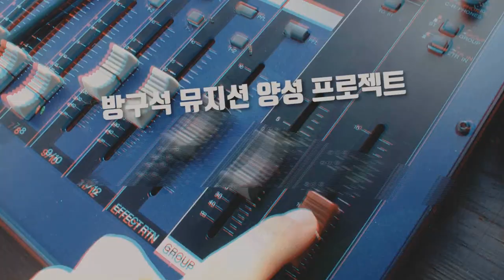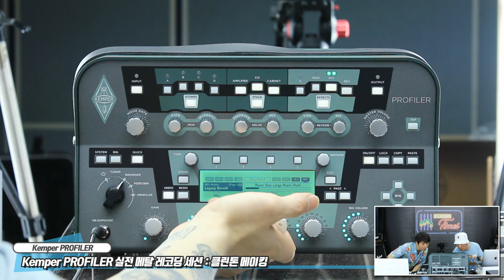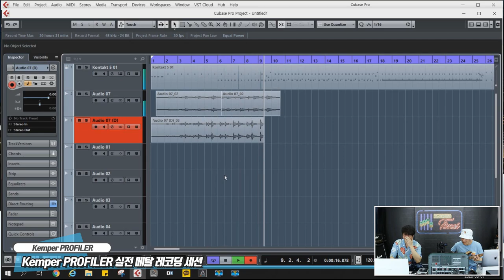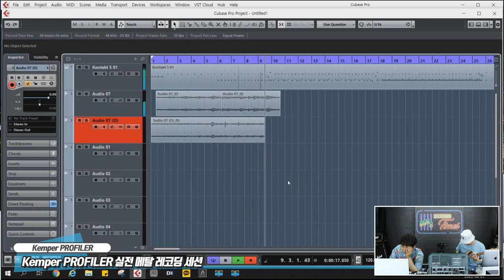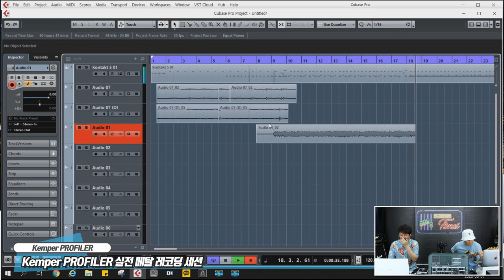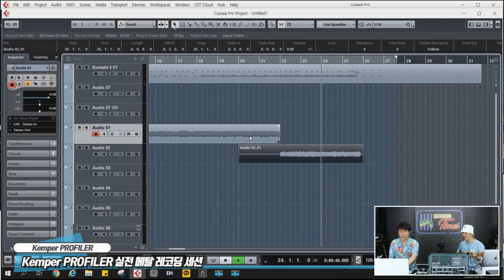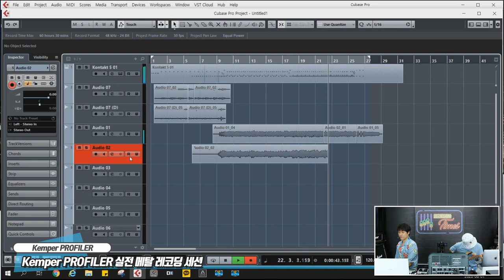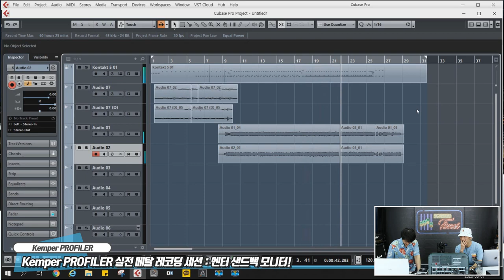[RecordingTimes 178회] Kemper PROFILER PowerHead : 실전 레코딩 세션 메탈 1편